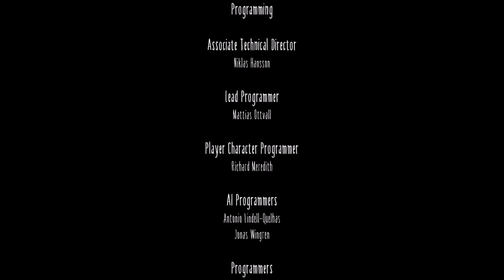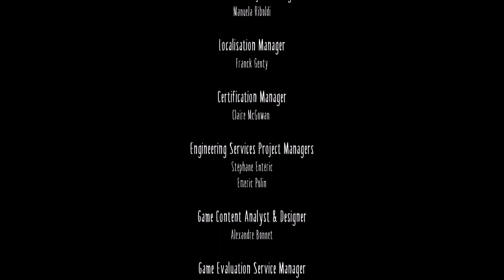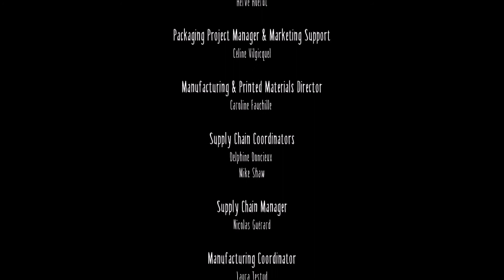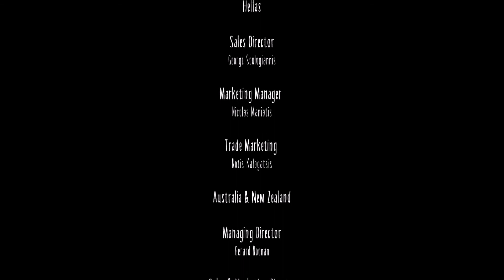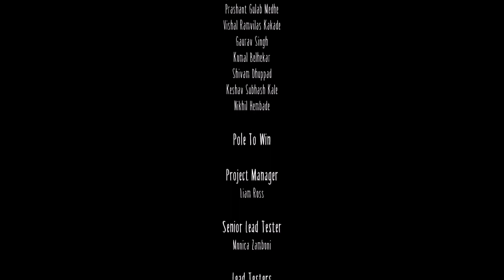Little Nightmares Part 12!]-[ THE END!]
Number 5 is Merasmus's Private Stash

Number 1 is BOOnk! Halloween Punch

Outtro Made by Yoshin8R!